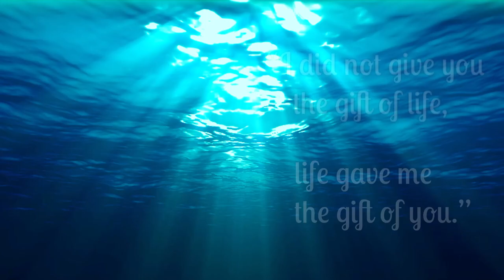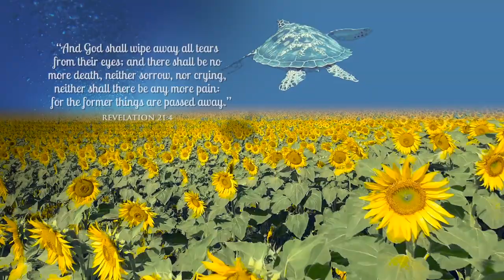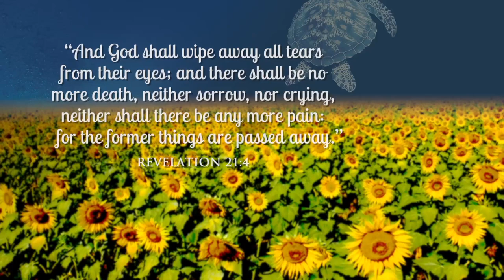My Dive To Neptune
A mother visits her daughters' memorial at the Neptune Memorial Reef, 3.5 miles out and 40 feet deep. When her oldest daughter of three died from a fentanyl overdose on January 23, 2018, Keri Cuppage had Tiffany's cremation ashes formed into a sea turtle to become a part of the Neptune Memorial Reef.
This video takes you along on her August 2019 dive to the memorial, which sits on the sea floor twenty minutes off the coast of Miami, Florida.
Her middle daughter Victoria and boyfriend Jurell made the dive with her.
Special thanks to our friend Joe LaBara for contributing his fantastic footage from the reef.